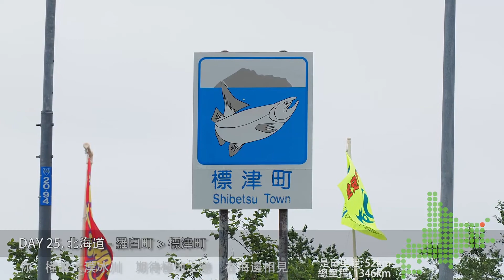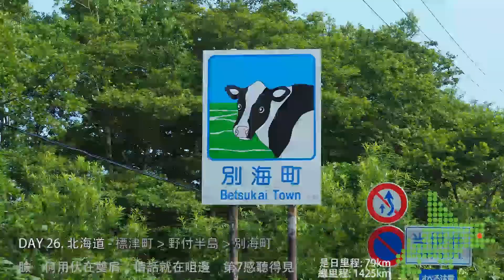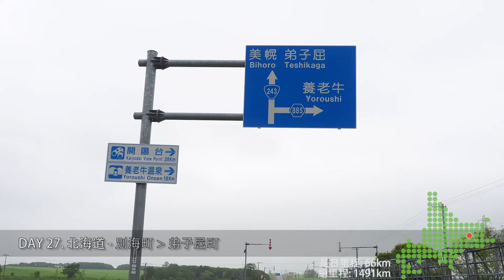2017日本單車之旅 EP6 (6/13) 北海道篇. 標津 野付半島 別海 弟子屈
2017日本單車之旅 EP6 (6/13) 北海道篇. 標津 野付半島 別海 弟子屈
Day25~27
古巨基 . 第7感